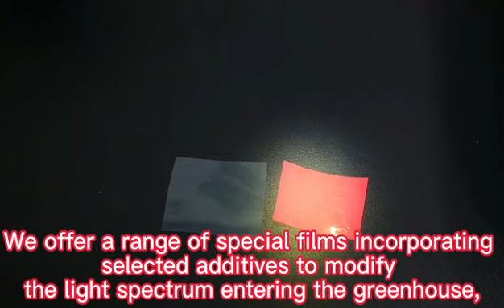LUGUAN light converting film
This is one of our best-selling products:converting film .